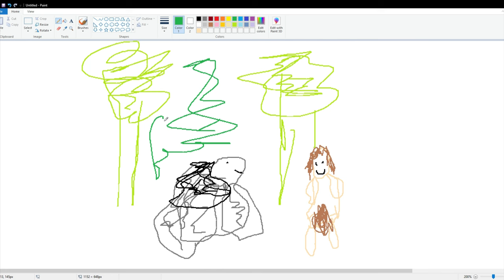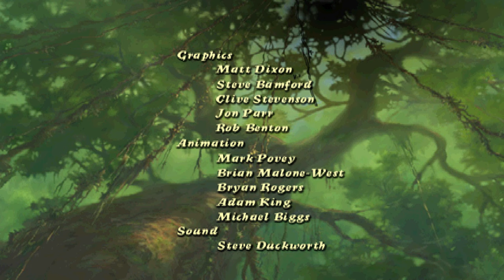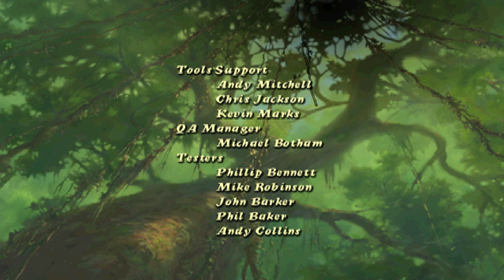Tarzan (PS1) - The Jungle's a Scary Place!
Hey everybody, It's DayVeeJay again, back with another classic PS1 game review and retrospective. This time we're taking a trip to the jungle to check out the game version of Disney's Tarzan, but how does the game measure against the film? Well you'll have to watch to find out, won't ya?

If you like the music at the end, then check out Saw-Works on Spotify.